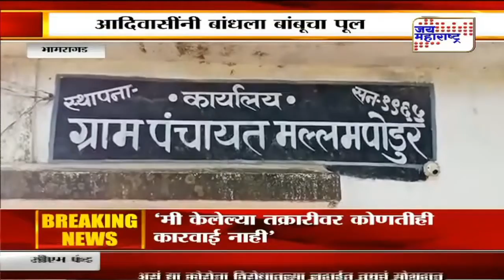Bhamragarh | आदिवासींनी बांधला बांबूचा पूल | Marathi News